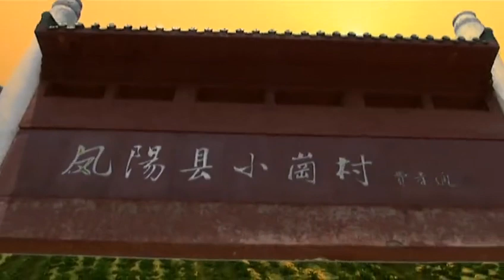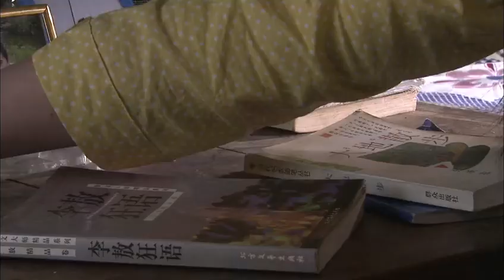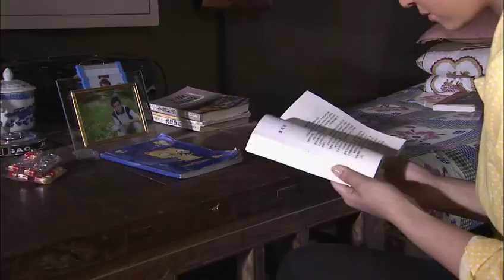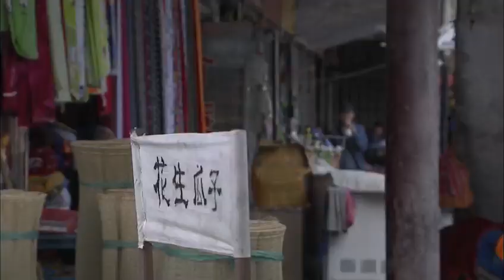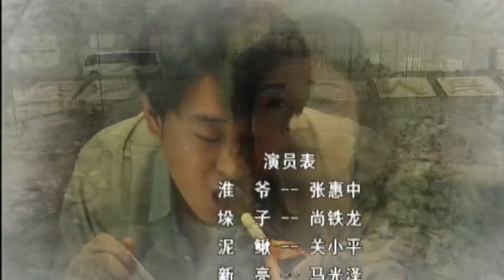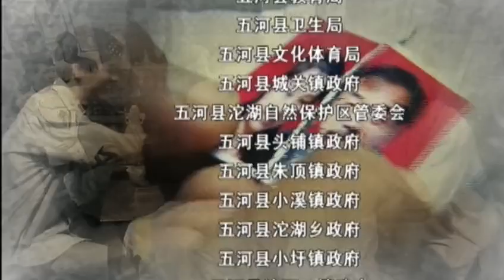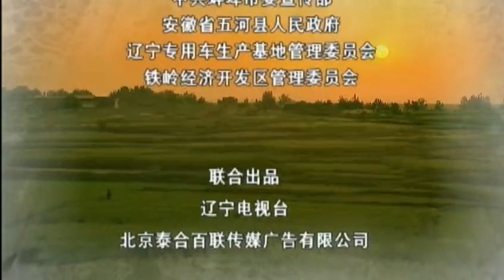超級好看的農村影視劇【淮鄉風情】EP07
六河的儿子朱新堂，一直反对六河的保守思想。五河给他出主意，让他以开家庭会的方式，督促六河这个老庄稼把式接受新生事物。由于在胖丫小的时候，武二秀听信了“活济公”的话，为了躲灾把胖丫塞到了灶坑里，给她留下了咳嗽病。这让胖丫耿耿在怀。这天，她假装来找“活济公”算命，“活济公”信以为真，说这说那，却得了胖丫的质问和反驳。“活济公”生气地撵胖丫走，以为沾了点小便宜，要喝一口胖丫送来的酒，却是醋里对了水。正在他跺着脚冲着胖丫背影大骂时，儿子双全骑着“倒骑驴”去送胖丫，这令“活济公”更加气愤不已。新亮给南南家送来了闸蟹，南南妈和新亮一见面，就喜欢上了新亮。新亮和南南摇着小船在沱湖中行走，望着新亮家将要承包的那边水面，两人畅谈着未来。南南决定，和新亮一起去江苏跑一趟，帮他去买扣蟹。六河家的家庭会议，在六河与玉翠、珍珠、新堂之间产生了冲突，最后，六河不得不让步。刘泥鳅为了弄清朱新亮和南南的关系，给镇上的洋洋打电话了解情况，洋洋认为他们现在只是一般认识，没有特别的关系，这燃起了刘喜子继续追求南南的希望。“活济公”则在原来要钱的基础上再加砝码，提出更苛刻的条件。顺水家，武二秀耍横，把顺水妈和小石头撵到院外，并把院门上了锁，甜菊来把顺水妈和小石头接走了。这一切，被朱五河看在眼里，他想教训武二秀，武二秀却和他争执起来。夜色笼罩着淮河岸边的货船上，顺水一脸愁容，象座雕塑似的坐在船头，他的脚下是悠悠流水。